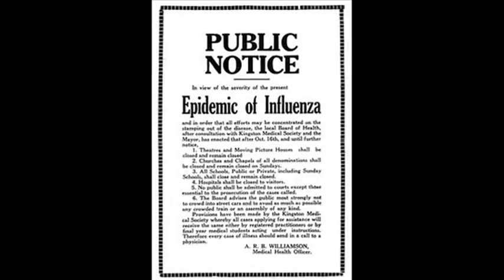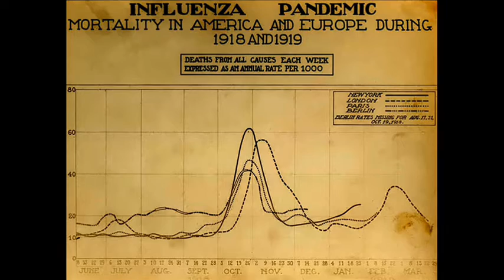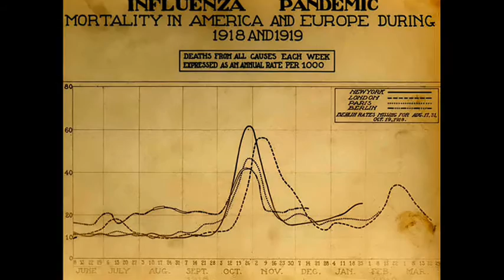11th March 1918: First confirmed case of 'Spanish Flu'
Within 18 months the disease had become a pandemic that infected up to a third of the entire world’s population. With between 10-20% of all infected persons dying, modern estimates place the flu as taking anywhere between 20 to 100 million lives.

The exact geographical origin of the disease has never been identified, but the first confirmed case was company cook Private Albert Gitchell in Kansas who reported to the camp’s infirmary when he woke in the morning. By midday 107 soldiers had been admitted with the same symptoms.

The outbreak came while American soldiers were being shipped to Europe to fight in the First World War. The conditions in the trenches of the Western Front accelerated the spread of the virus, and contributed greatly to it becoming a pandemic.  Poor hygiene and nutrition provided a fertile breeding ground for the flu, which soon made its way into the civilian populations of Europe as well.

Due to wartime censorship, governments limited reports on the virulence of the flu and played down the death toll. However, newspapers in neutral Spain faced no such limitations, resulting in people believing Spain was suffering disproportionately high cases which led to it gaining the name Spanish Flu.

With even the lowest estimates placing the number of deaths from Spanish Flu at 20 million, the pandemic killed more people than had died on all sides in the First World War itself.